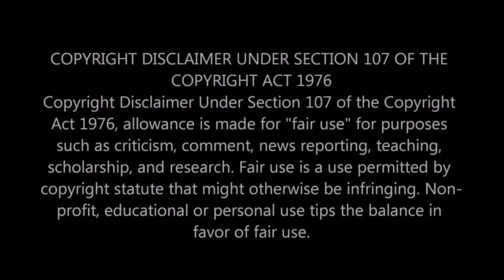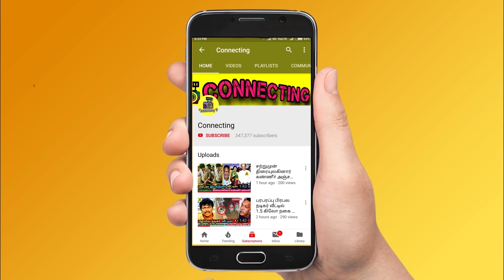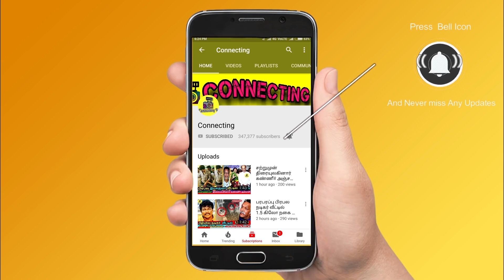Viral குறும்படம் | கமலை கிழித்தெடுத்த VJ Abhishek Raja | Bigg Boss 5 Tamil | Vijay TV | Kamal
Viral குறும்படம் | கமலை கிழித்தெடுத்த VJ Abhishek Raja | Bigg Boss 5 Tamil | Vijay TV | Kamal !  Bigg Boss 5 Tamil - Captain Task | Vijay TV | Kamal Haasan | Promo ! Bigg Boss Tamil Season 5 | 4th October 2021 - Promo 1 | Bigg Boss 5 Tamil 1st day - captain Task | Bigg Boss Tamil Season 5 – Captain Task | New Promo |

Bigg Boss 5 Tamil : Bigg Boss Abishek Ex-wife Deepa natarajan reveals his Husband Bigg Boss Abishek behaviours

Bigg Boss Tamil : Bigg Boss Abishek Wife  Deepa natarajan interview about Why She Divorced Bigg Boss Abishek Raaja, and also Deepa natarajan gives statement about his EX-Husband Abishek Raaja activities on Bigg Boss 5 Tamil

Abishek Raaja, an actor and video jockey, who was married to Deepa Natarajan in 2017 and later got divorced in 2019, is hitting the headlines as his wife has made a request on her social media.

Bigg Boss 5 Tamil : VJ Abishek Raaja Trolls about Bigg Boss Tamil Show, now VJ Abishek video trending on Various social media, inthat video VJ Abishek Questionizes Kamal Hassan  and criticised Bigg Boss Show ,

Bigg Boss Tamil Unseen - Watch Unseen Bigg Boss Tamil 5 content every day on Vijay Tv

Bigg Boss 5 Tamil Troll | Captain Task | 5th October 2021
Bigg Boss 5 Tamil Meme | Captain Task | 5th October 2021

Bigg Boss 5 Tamil : isaivani cried infront of housemates and tell about her life story .we have no food no house
Bigg Boss 5 Tamil : isaivani crying , isaivani Emotional Story , isaivani father